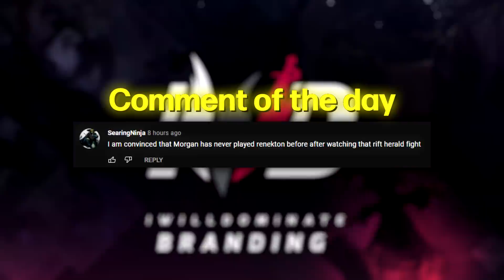CRYIN'S SUPER SECRET POCKET PICK? | RNG vs EDG | IWD Worlds Co-Stream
Welcome to the Worlds Quarterfinals, where RNG and EDG battle it out. Will Cryin's Annie manage to outperform his Galio / TF / Ryze? Let's find out!